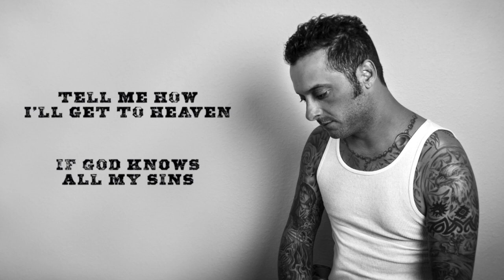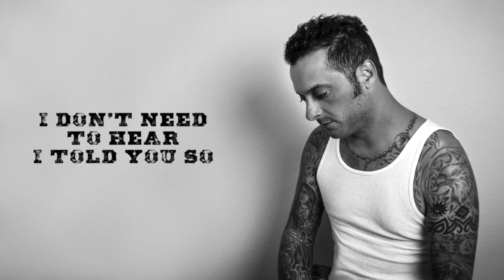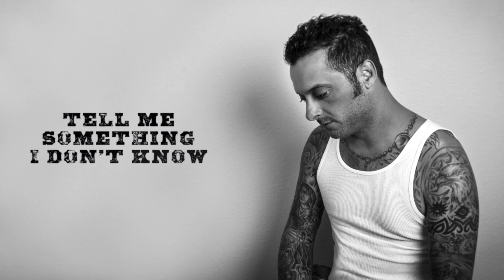Matt Kennon - "Tell Me Something I Don't Know" Lyric Video